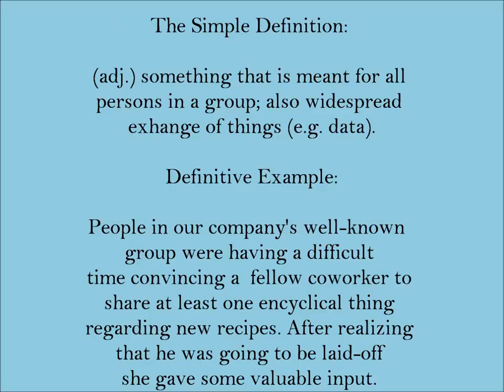Encyclical | SAT Word-Helper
SAT Word-Helper provides essential words and definitions for a wide range of learners from those aiming to expand their writing/reading vocabulary to the full fledged SAT/ACT test taking student.  Feel free to pause this video at any time in order to note down the information.